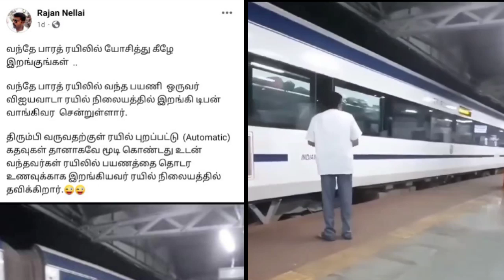வந்தே பாரத் பயணியின் பரிதாப நிலை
பசிக்கு சாப்பாடு வாங்கிட்டு வருவதற்குள், ரயில் கதவுகள் மூடிக்கொண்டது. பிறகு
ரயிலில் ஏறமுடியாமல் தவித்து நின்ற
பயணியின் பரிதாப நிலையை பாருங்கள்.

இனி ரயிலிலிருந்து இறங்கும் முன் யோசியுங்கள்